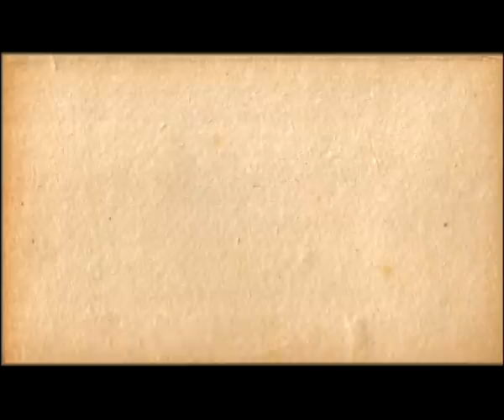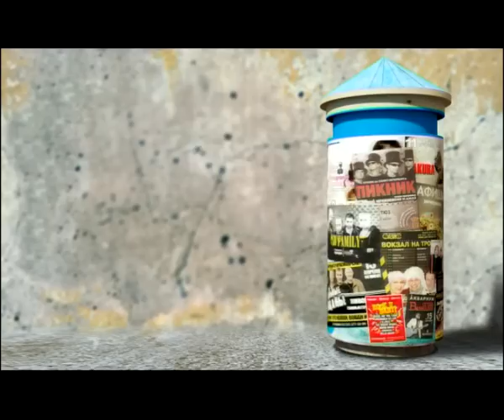Калейдоскоп 09.08.13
Самые яркие моменты празднования Дня города, проект "Продюсеры с большой дороги" телеканала "Перец" провёл отборочный концерт в Рязани, в нашем городе прошел закрытый показ дизайнерской одежды Марты Велес.